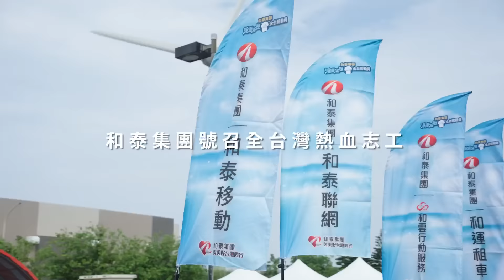和泰集團與您一同堅持保護環境💪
6年來，和泰集團與全台6萬人次的熱血志工❤️
在全台15個臨海縣市，共舉辦了80場淨灘活動🌏

我們一起用時間和熱情捍衛環境
以一次次的彎腰💦撿起一片片的垃圾
更贊助國小環保教育🙋‍♂️🙋‍♀️
讓愛護環境的理念，從小扎根👍

因為有全台熱血志工的參與及鼓勵👏
我們會堅持做下去💪
邀請您一起透過影片🖥️
見證和泰集團與全台熱血志工的堅持🧐

接下來的每一年，和泰集團邀請您
一起繼續保護環境❤️愛護地球🌏